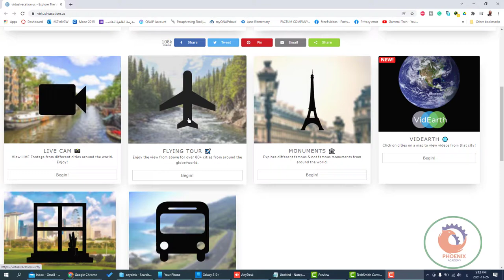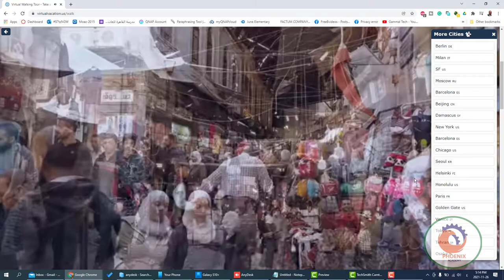جولة افتراضية حول العالم virtualvacation